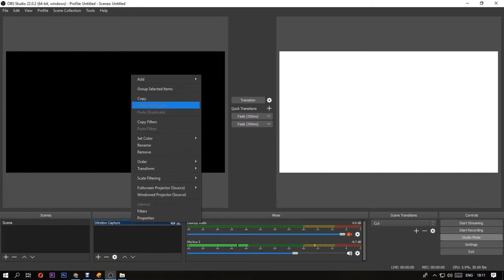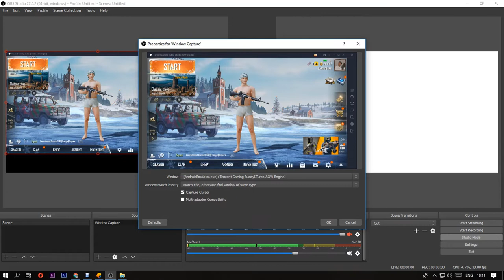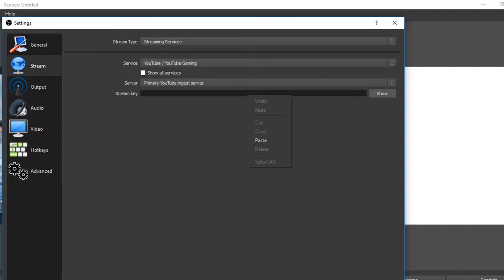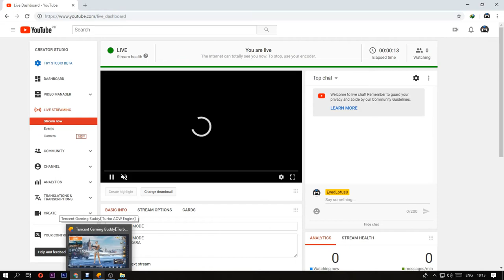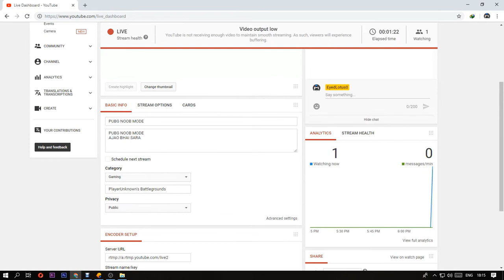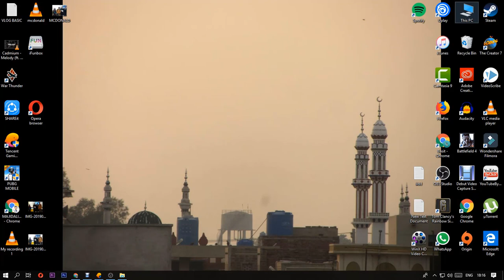HOW TO LIVESTREAM PUBG GAME on YouTube OR Twitch Hindi Urdu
Hey Friends ! Hope YOu all are fine .
In this Video, ma apko btaon ga pubg game ko YouTube par
Live kesa krta hain.
How to live Stream Pubg on Youtube !! Like a Pro